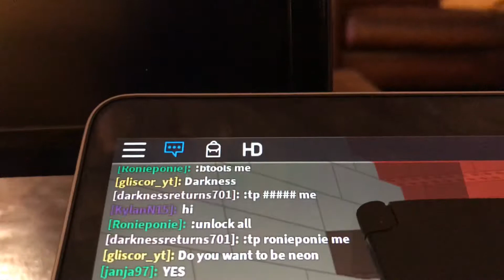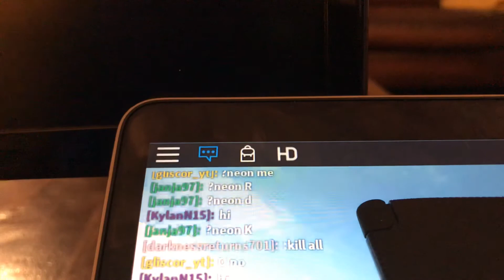I don’t know how to get Admin Commands...